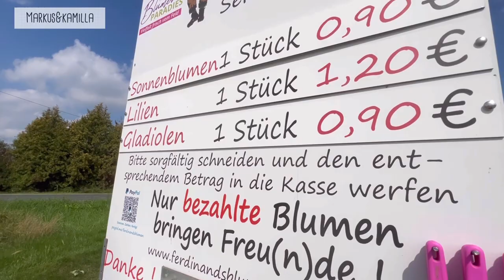WARUNG KEJUJURAN DI JERMAN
Hi genks…
Inilah salah satu bentuk warung kejujuran di jerman, biasanya ada yg jual telur,labu,kentang,sayur mayur dll juga. Kali ini kita ke warung bunga 🌸
Enjoy watching luv 🫰
MKK♥️